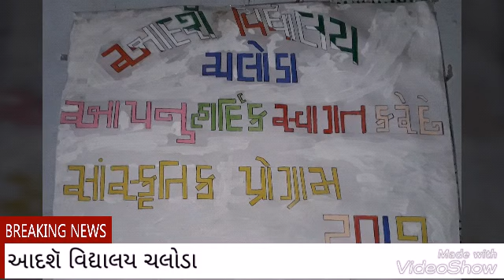BETI BACHAO BETI PADHAO GUJARATI NATAK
My School Program 26 January 2019